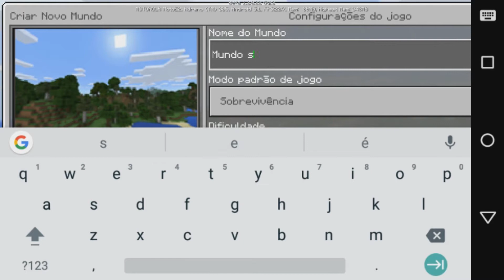Minecraft survival 1.2 parte 1-truque para multiplicar itens (sem mod).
controles do jogo:
se você for jogar esse jogo, os controles já estão lá